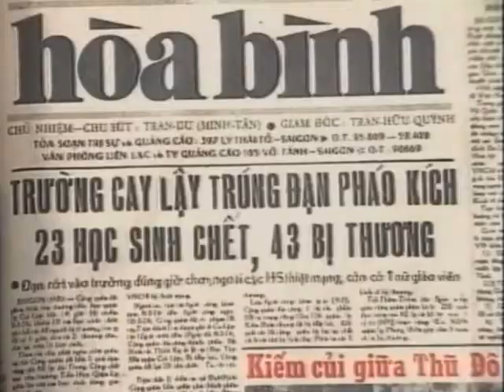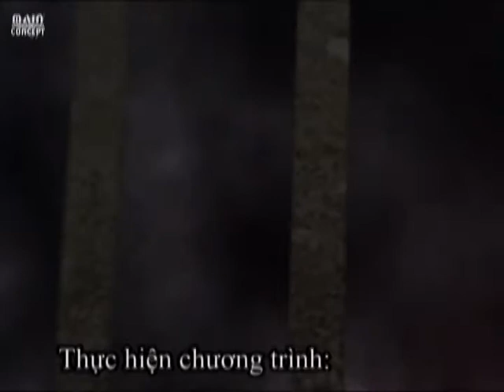CTNhungNguoiTuLuongTam18b: Ong Ngo Viet Quyen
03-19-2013